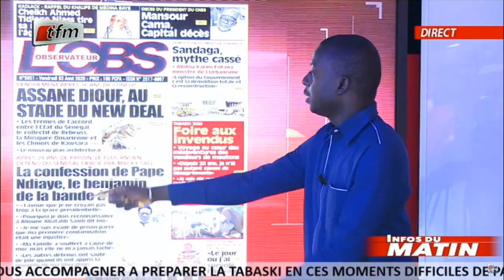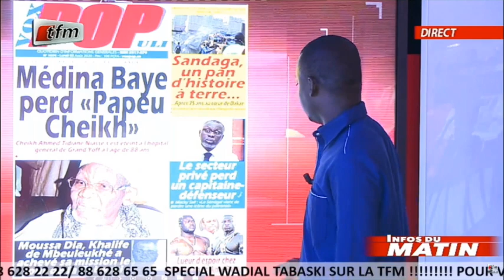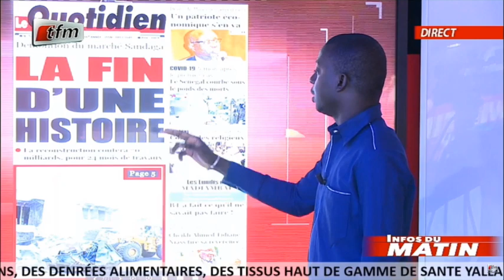Revue des titres du lundi 03 août 2020 avec Cherif Dia